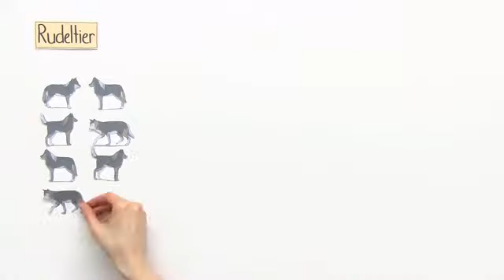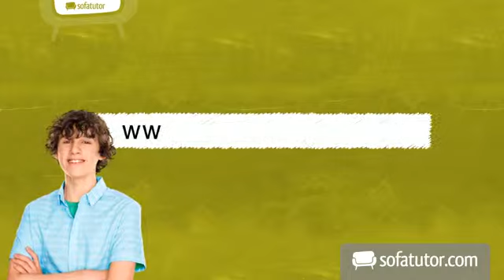Der Wolf - Stammvater des Hundes | Biologie | Biologie der Tiere (Mittelstufe)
Neben dem Körperbau ist es auch die Kommunikation, die der Hund mit dem Wolf gemeinsam hat. In diesem Video erfährst du, wie der Hund sich durch Zähmung und Züchtung aus dem Wolf entwickelt hat.

Dieses Video gehört zu: Biologie | Biologie der Tiere (Mittelstufe) | Säugetiere an Land